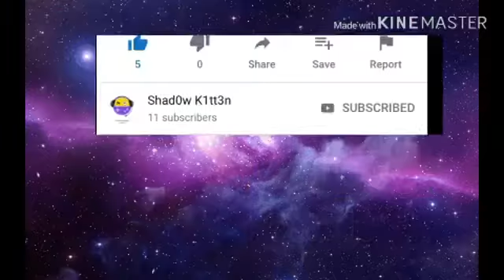Thank you New Kaylee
She made me this